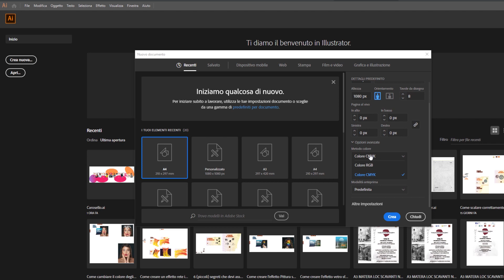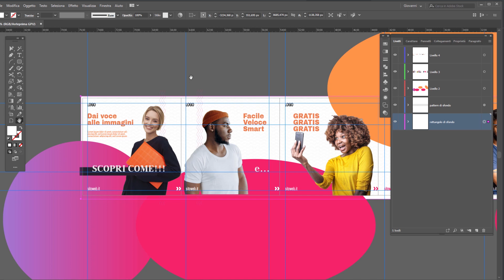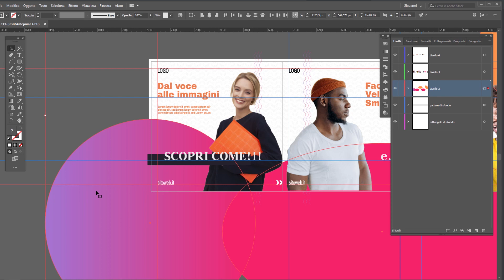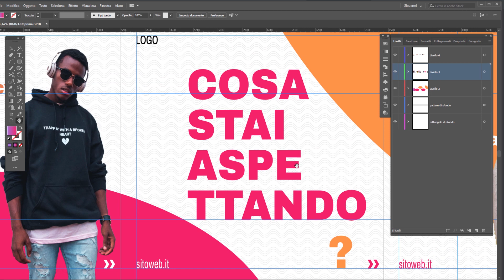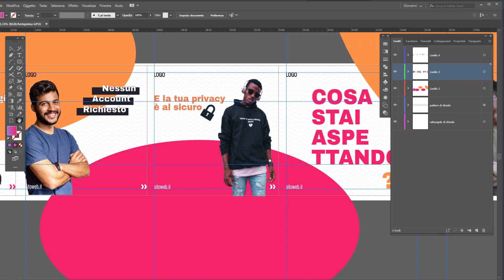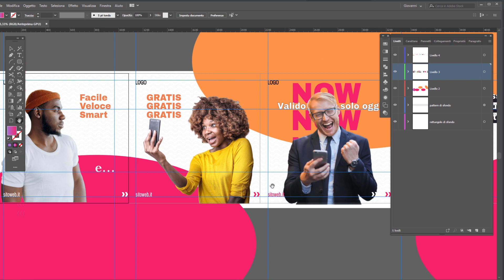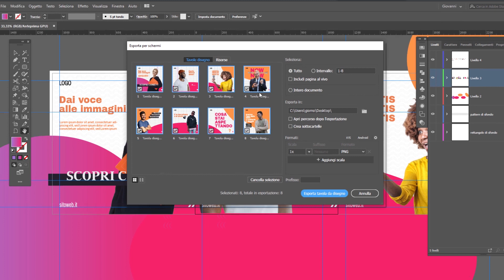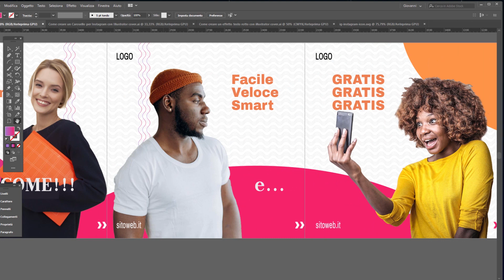Come creare un Carosello per Instagram con Adobe Illustrator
In questo video ti mostro come progettare e realizzare un Carosello per Instagram partendo dalla creazione del file (con la configurazione di tutti i parametri necessari) passando per l'impostazione corretta dei livelli e dei contenuti. Senza lasciare nulla al caso, slide per slide vedremo come allineare correttamente testi ed elementi grafici di supporto fino ad esportare tutte le grafiche del carosello nel formato giusto e in un unico clic.

Se vuoi conoscere altri segreti e strade alternative che Illustrator ci mette a disposizione eccoti alcune chicche super interessanti:

LINK RAPIDI
00:00 Impostiamo il file con tutti i parametri
02:36 Primo e Secondo livello: sfondo generale e pattern
03:27 Dal terzo livello in poi: inseriamo testi, icone, immagini, forme e gli elementi identitari
05:03 Ti racconto la strategia di marketing che ho applicato al design
07:39 Le guide: perché sono importanti per gli allineamenti
08:29 Esportiamo tutte le grafiche del carosello con un clic
10:16 Vediamo il risultato finale direttamente su Instagram